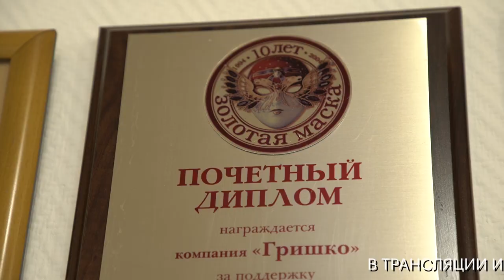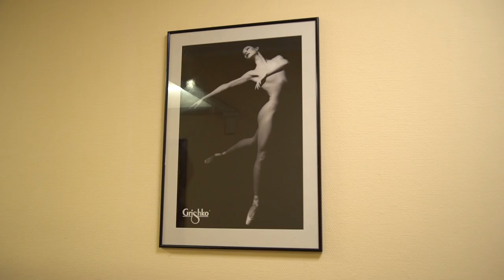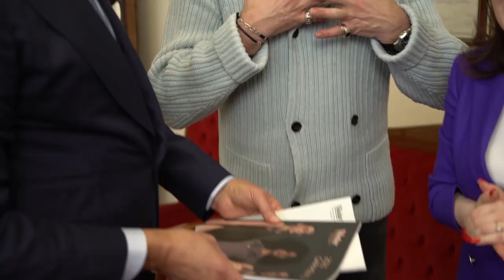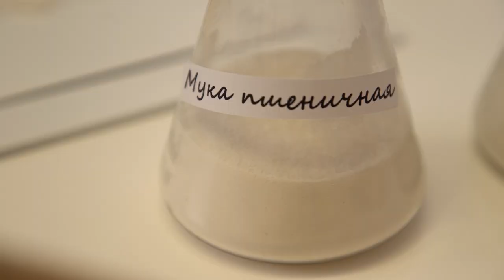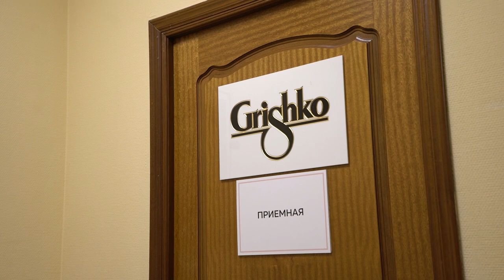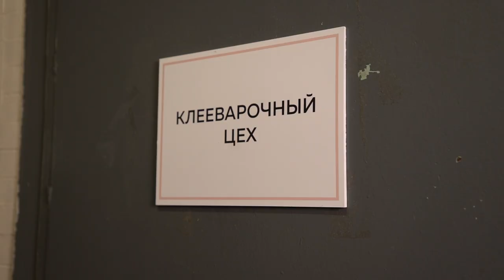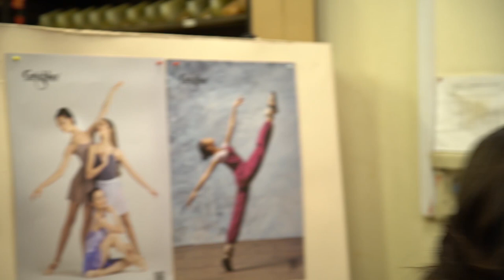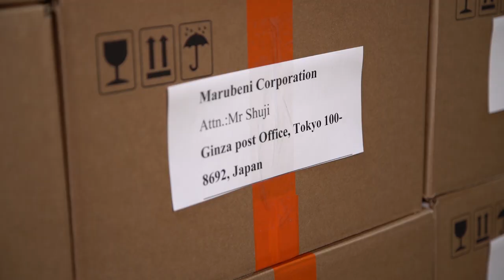Nikolay Tsiskaridze at Grishko Ltd. Pointe Shoe Factory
Nikolay Grishko, the founder of the Grishko company, and legendary Nikolay Tsiskaridze will guide you through the pointe shoe factory in Moscow and will tell you about all pointe shoe manufacturing stages.